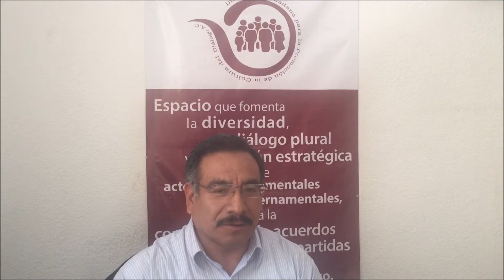voces economia 30 noviembre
Francisco Alvarado analiza las deudas de los estados de la Republica Mexicana.